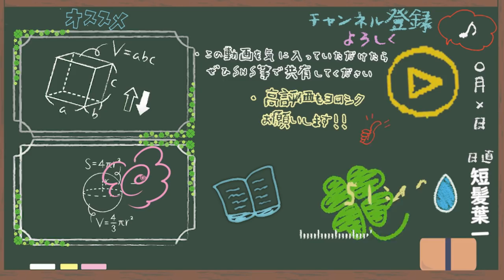8月戦い抜くためにひと山超えようか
自分を信じることって難しいです。

でも、無理ではないと思うんです。
中高生のときは特に自分に自信が持ちにくいと思います。
だからこそ、自分のやっていることが「これでいいのか」って不安になることも多いんですよね。

私もそうでした。
いや、今でもそうだと思います。

けれど、「これでいいのか」って軌道修正しながら頑張るのはすごく大切だと思いますが、迷ってるときにペンや足を止めてしまうのはよくないと思うんです。だって時間が勿体ないじゃないですか。

だから今でも私は自問自答します。
「今やれることは何なの？」
‹使用音源›
「甘茶の音楽工房」